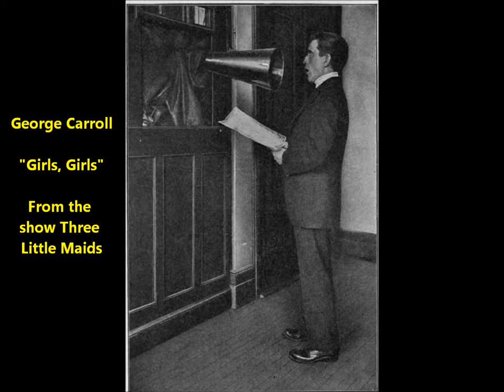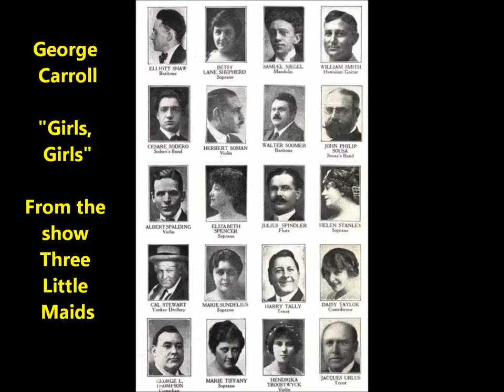George Carroll "Girls, Girls" from show Three Little Maids = music by Paul A. Rubens Charles Frohman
George Carroll "Girls, Girls" from show Three Little Maids = music by Paul A. Rubens

The show was produced by Charles Frohman